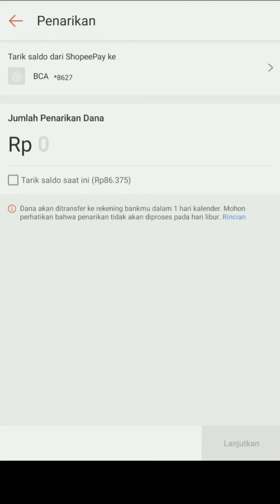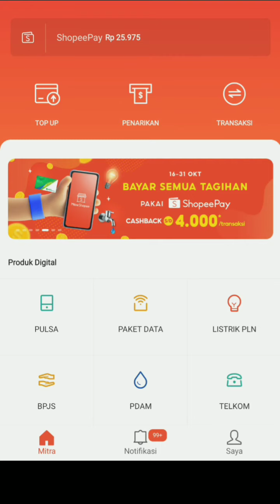cara transfer dari shopeepay ke rekening gratis tanpa biaya admin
Cara transper shoopepay. Ke rekening bank. Tanpa biaya admin. Coba simak video berikut ini